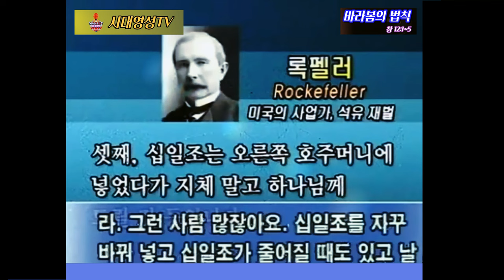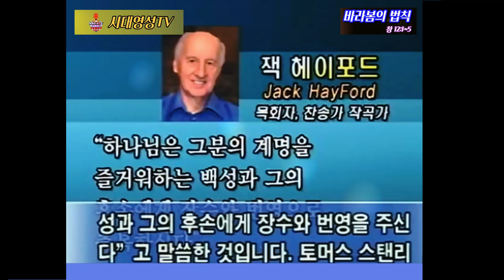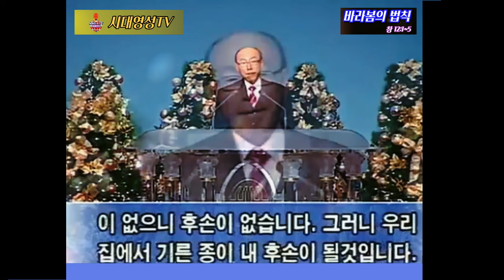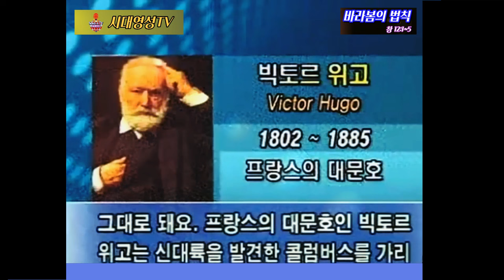조용기목사, 바라봄의 법칙, 시대영성TV